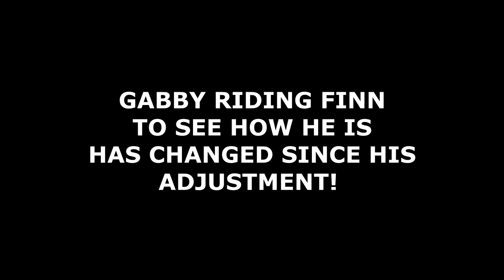HER PONY WANTS TO JUMP EVERYTHING!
DaybyDayVlogs
110 North Front Street - A3,
Suite #213
Belleville, Ontario, K8P 0A6
Canada